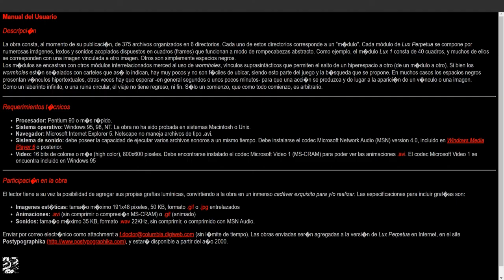Lux Perpetua - Fabio Doctorovich